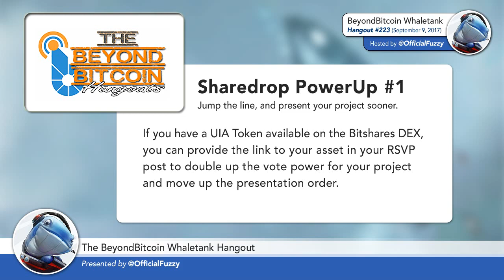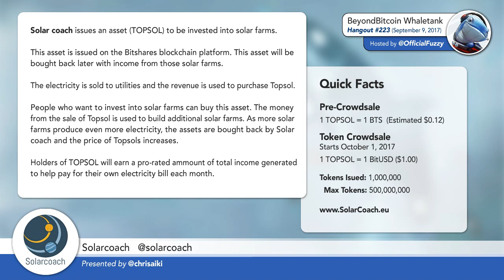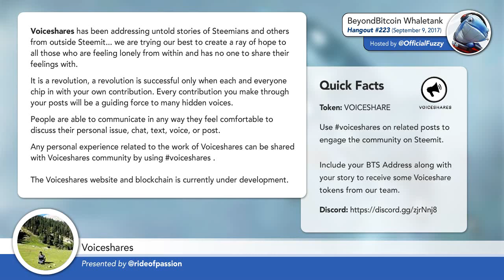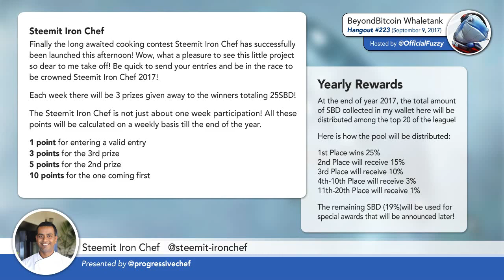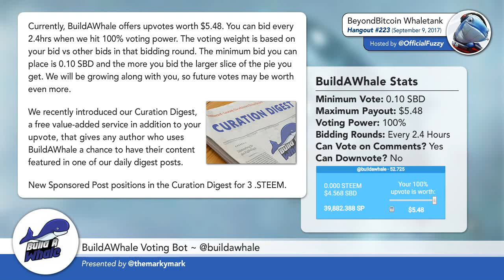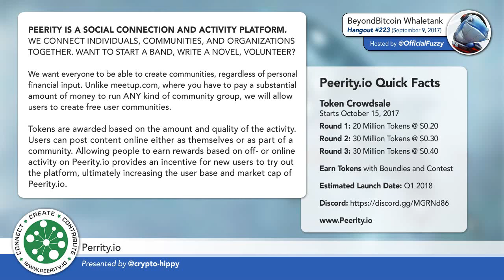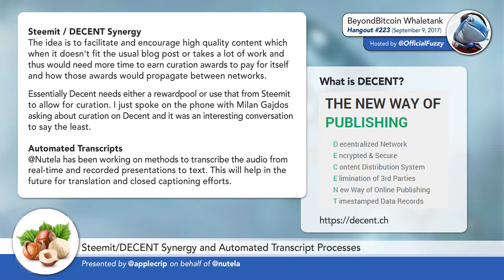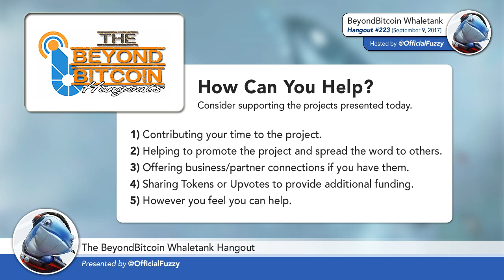BeyondBitcoin Whaletank #223 edited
This is Whaletank Hangout #223

Projects Covered in order of appearance:

Building solar farms with 'TOPSOL' cryptocurrency tokens. Revenue used to help pay customers electricity bill. ICO begins October 2017.

Helping support people who are depressed, oppressed, or have other mental health issues find a voice to speak out and get help.

A new weekly and yearly cooking competition on Steemit.

Updates on the bidding bot and new Curation Digest program to add a human touch to Concentrated Curation on Steemit.

The "Activity Network" give an update on development and upcoming ICO in October 2017..

Steemit/Descent Synergy
Audio Transcription
Integrating Steemit with other (blockchains) like DECENT to grow possibilities of monetization beyond (simple) blog posts.

POINTS is a cross-platform cryptocurrency that will be used by individuals, businesses, non-profits, video games, and social media platforms to gamify life. ICO begins in October 2017.

An Overview of WhaleShares:
- Creates Synergy between BitShares and Steem
- Reward Developers and helpful community members.
- Create and trade your own Cryptographically secure cryptocurrency whale token and get an Automatic Seat on the Whale Council
- Work for the Chain based on Votes by Community!
- Would you like to be a founding member of the whale council?